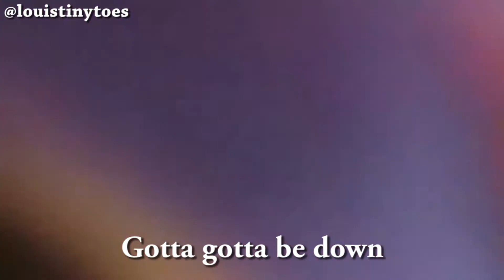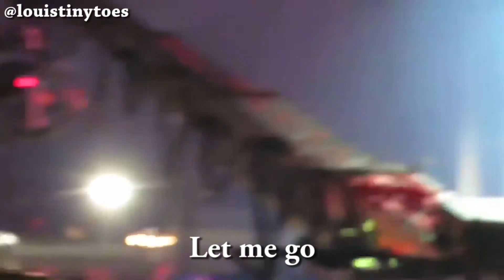Louis Tomlinson - Mr. Brightside (cover with lyrics)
Louis sang this cover live in Madrid (14/09/2019)

lyrics:
Coming out of my cage
and I've been doing just fine
Gotta gotta be down
because I want it all
It started out with a kiss
how did it end up like this?
It was only a kiss, it was only a kiss.
Now I'm falling asleep
and she's calling a cab.
While he's having a smoke
and she's taking a drag
Now they're going to bed
and my stomach is sick
And it's all in my head
but she's touching his chest now
he takes off her dress now
Let me go
And I just can't look, it's killing me
and taking control
Jealousy, turning saints into the sea
swimming through sick lullabies
choking on your alibis
but it's just the price I pay
destiny is calling me
Open up my eager eyes
'Cause I'm Mr. Brightside
I'm coming out of my cage
Let me go
'Cause I just can't look, it's killing me
and taking control
choking on your alibi
I never
I never
I never
I never

I am just a fan and love this cover! :)

The clear audio you can find on '@Hazzas Curls' on YouTube.

loads of love x